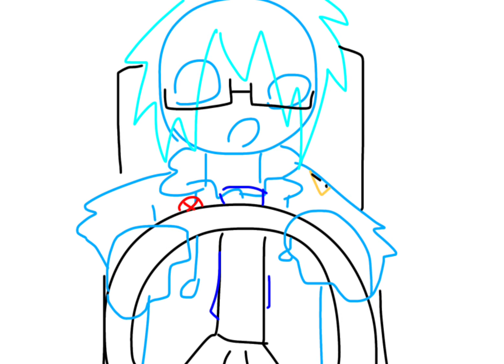good luck everybody else!!